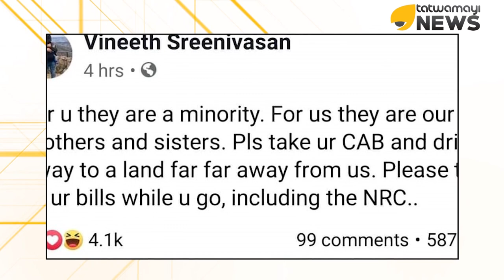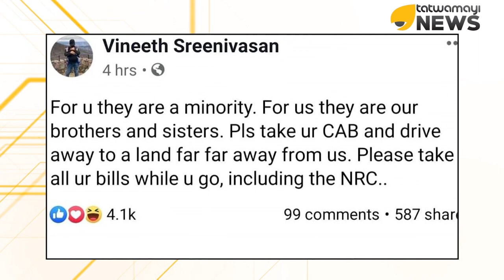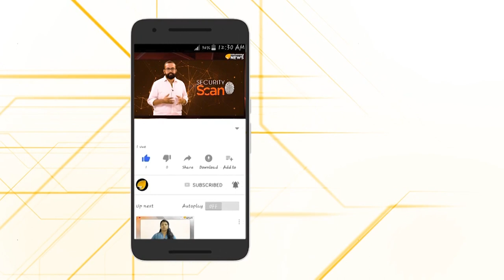പാക്കിസ്ഥാനികൾ സ്വന്തക്കാരെന്നു,വിനീത്‌ശ്രീനിവാസൻ.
പൗരത്വ നിയമത്തിനെതിരെ നടൻ വിനീത്‌ ശ്രീനിവാസന്റെ വിലകുറഞ്ഞ അഭിപ്രായ പ്രകടനം..പാകിസ്‌താൻ തീവ്രവാദികൾ സ്വന്തം സഹോദരങ്ങൾ ആണത്രേ.